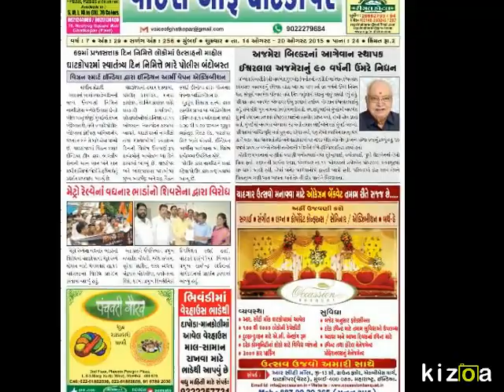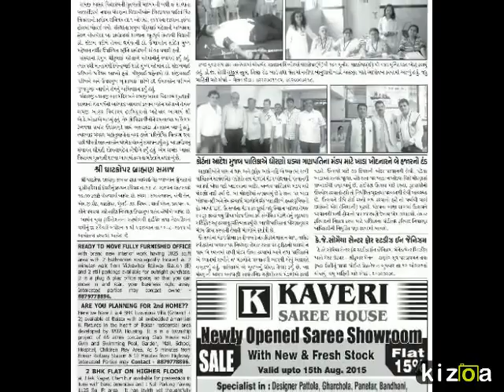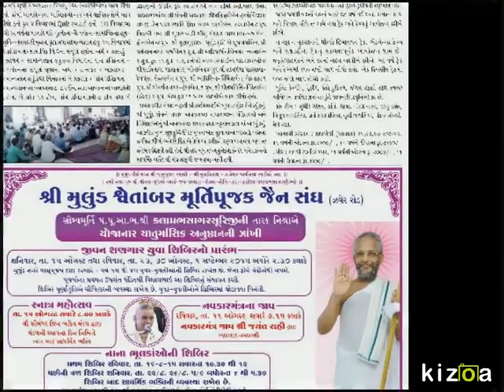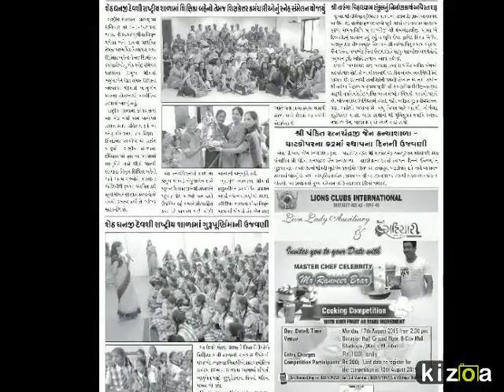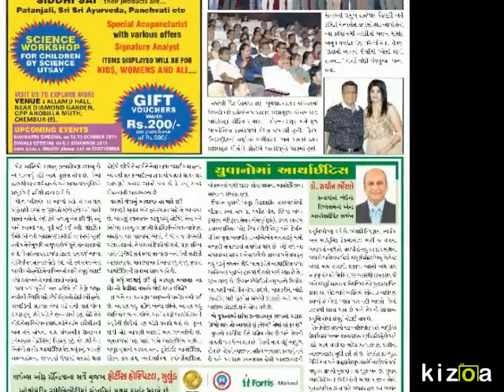VOICE OF GHATKOPAR